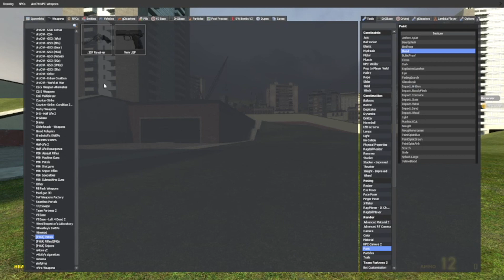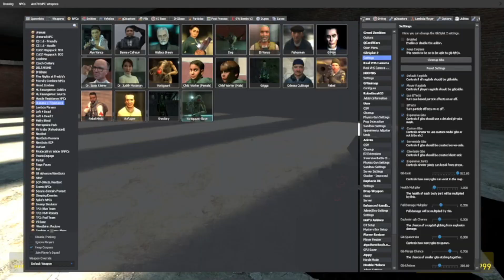Peter Weapon Armory Demonstration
I didn't really felt like editing this but the reason why the video is so low quality (and why I didn't upload videos for like a month) is because my pc was getting repaired. The reason is that something in my pc burned (there was no smoke or any burning) and it had to be repaired. For more context, in the morning when I tried booting up my pc the monitor wouldn't show anything even if I changed the cables. I thought it was the  monitor fault but no, it's the pc's fault (for any reason). After I got my pc repaired I saw that everything I downloaded in my C: drive (the driver where windows was installed) was GONE. expect for 2 drivers (D: and E:) had the old stuff I had. Thank god I didn't have to download my games again
Now the reason the video is low quality is because I redownloaded OBS and I forgot to change the quality to high (well oops)

==Social Links==
Discord Server: